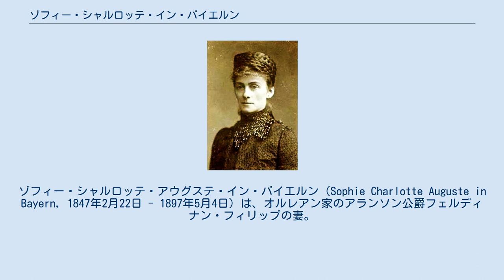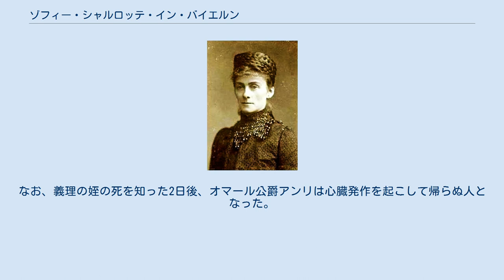ゾフィー・シャルロッテ・イン・バイエルン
ゾフィー・シャルロッテ・アウグステ・イン・バイエルン（Sophie Charlotte Auguste in Bayern, 1847年2月22日 - 1897年5月4日）は、オルレアン家のアランソン公爵フェルディナン・フィリップの妻。
フランス名ソフィー＝シャルロット・アン・バヴィエール（Sophie-Charlotte Auguste en Bavière）。
 バイエルン王家であるヴィッテルスバッハ家傍系のバイエルン公マクシミリアンとその妻である王女ルドヴィカの娘として生まれた。
姉にオーストリア皇后エリーザベトがいる。
 1867年1月に母方の従兄の息子であるバイエルン王ルートヴィヒ2世と婚約したが、王は結婚の日取りを何度も延期した後、結局10月に婚約は破棄された。
 翌1868年9月、ゾフィーはフランス王ルイ・フィリップの次男ヌムール公ルイの息子アランソン公とポッセンホーフェン城で結婚した。
夫妻は1男1女をもうけた。
 1897年5月4日、バザール・ド・ラ・シャリテで発生した火災に巻き込まれるも、救助を拒み、バザーの手伝いをしていた少女たちを先に助けるように求めたという。
彼女は136人の犠牲者の一人となった。
遺体は黒焦げになっていたが歯科医によって特定され、ドルーのサン＝ルイ王室礼拝堂に埋葬された。
なお、義理の姪の死を知った2日後、オマール公爵アンリは心臓発作を起こして帰らぬ人となった。
 ウィキメディア・コモンズには、ゾフィー・シャルロッテ・イン・バイエルンに関するカテゴリがあります。